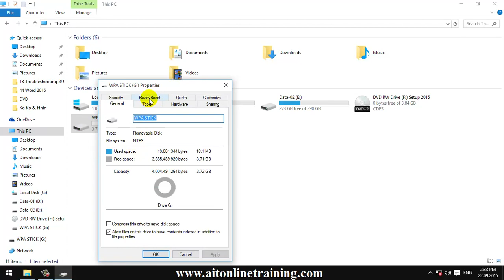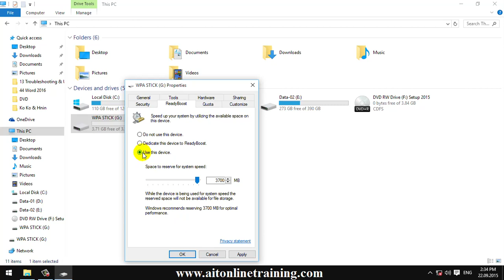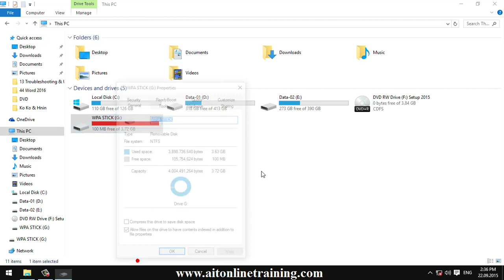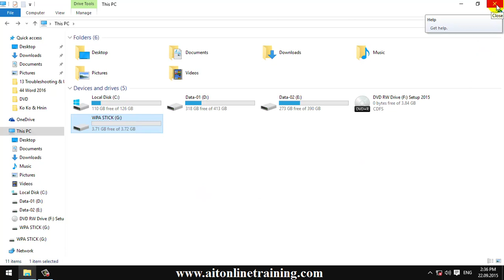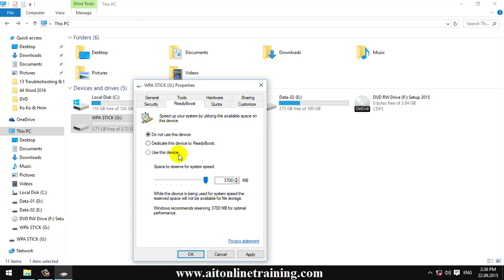ReadyBoost on Memory Stick | ကွန်ပျူတာအခြေခံသင်ခန်းစာ | Computer Myanmar Lesson Version Windows 10